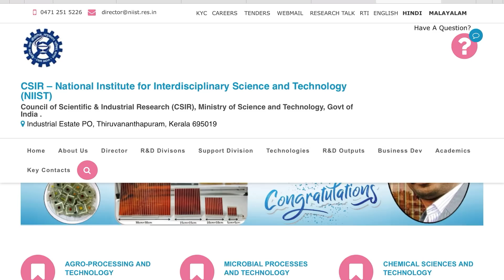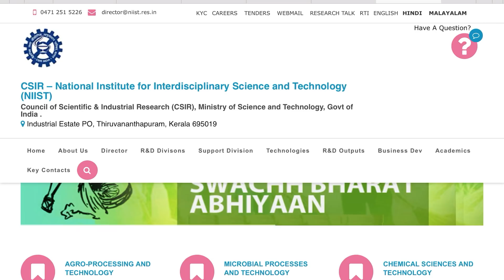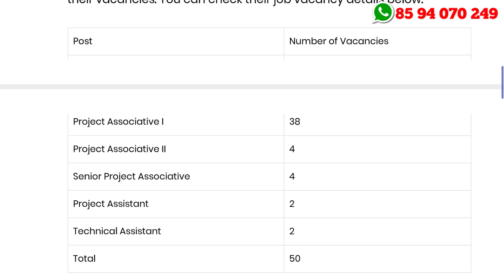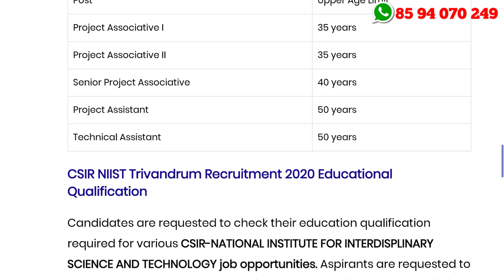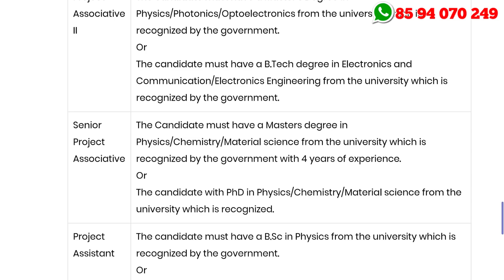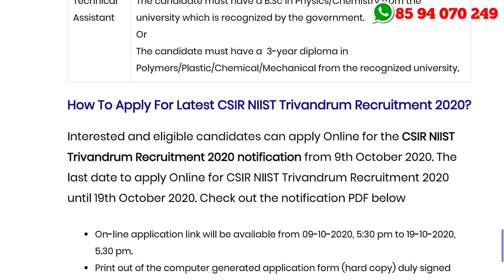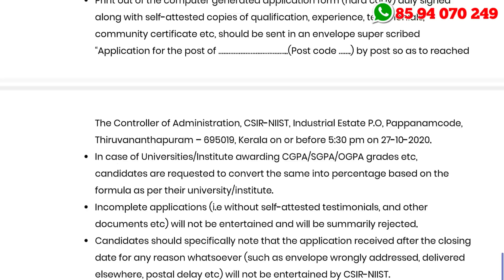കേരളത്തില്‍ പരീക്ഷ ഇല്ലാതെ ഓണ്‍ലൈന്‍ ഇന്റര്‍വ്യൂ - CSIR NIIST Trivandrum Recruitment 2020 - A2Z Jobs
CSIR NIIST Trivandrum Recruitment 2020

റെയില്‍വേ ക്ലാസ്സുകള്‍ ആരംഭിച്ചു.. @RamshadVoice